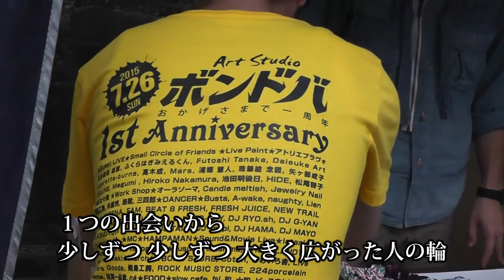ボンドバ1周年大感謝祭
Directed by Bond graphics
Movie by Yusuke Hirashima

木工用ボンドで画を描く画家「冨永ボンド」のアトリエ「Art studio ボンドバ」の１周年記念イベントの模様。ライブぺインター・DJ・ダンサー・雑貨マルシェ・飲食ブースなど、出演者および関係者約100人。東京からはゲストに「small circle of friends」を招聘しライブを行った。集客は約800人。

ボンドバは毎月第4日曜日がアトリエ開放日。この日は、世界でひとつだけの「ボンドアート体験」や、様々な作家のライブペイントを見ることができる。2015年後半～2016年前半は引き続き、継続したイベント開催で2周年記念イベントへつなげたい。